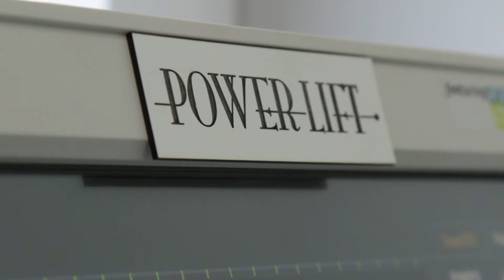Power Lift η απόλυτη σύσφιξη προσώπου και ντεκολτέ!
Η νέα πρωτοποριακή θεραπεία Power Lift που ήρθε στην Ελλάδα αποκλειστικά από τα Medi Cosmetic, προσφέρει εξαιρετική σύσφιξη σε πρόσωπο και ντεκολτέ!